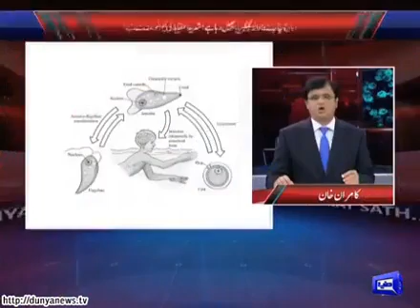Dunya News Dunya Kamran Khan Kay Sath 04 AUG 2015 Video Dailymotion HD1